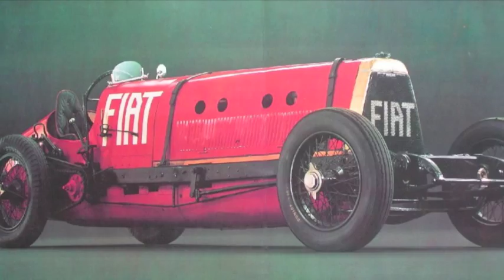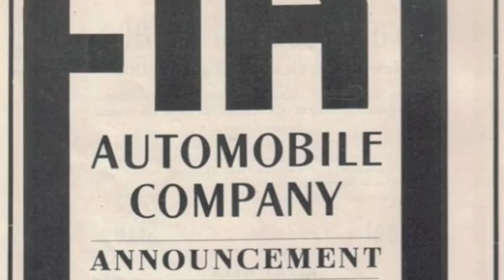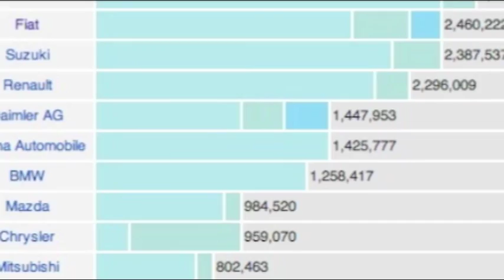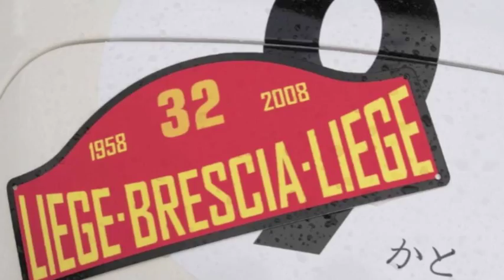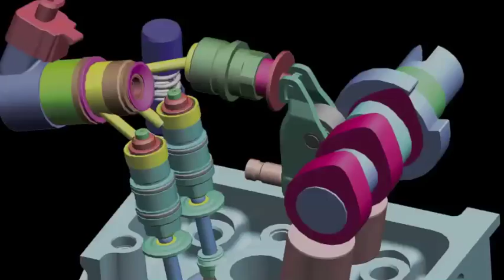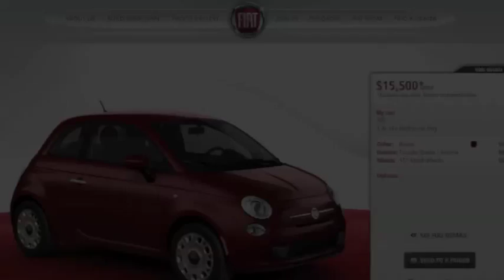FIAT Story by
We introduce you to the Italian manufacturer known as FIAT. Fiat was formed in 1899, is Italy's largest manufacturer, sells cars all over the world and has a history unlike any other car company.